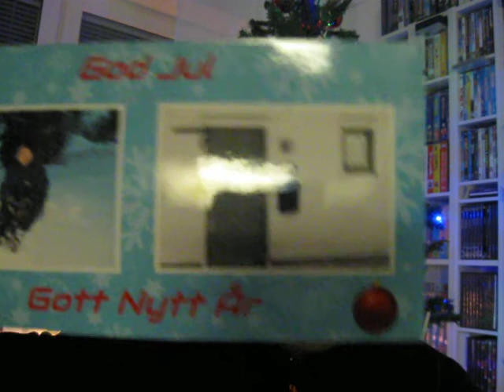Lucka 21 min julkalender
Prenumera&Gilla

Min instagram:
hogmark_1993

Skype:
mangalinnea

manga.linnea